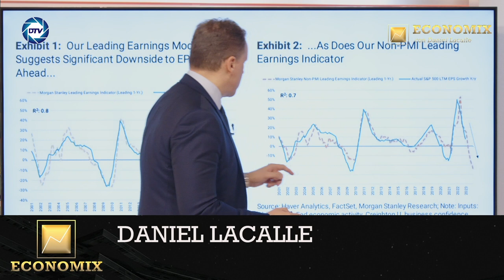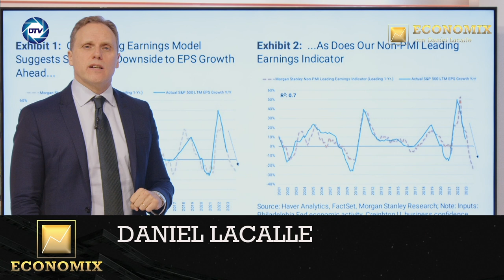DANIEL LACALLE: Earnings Recession Risk